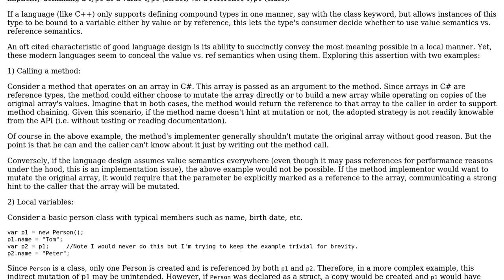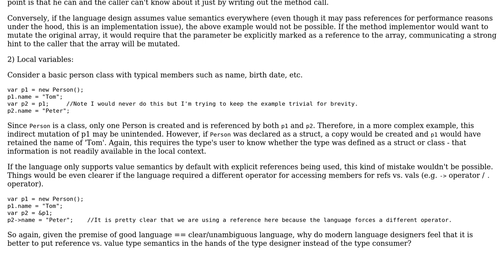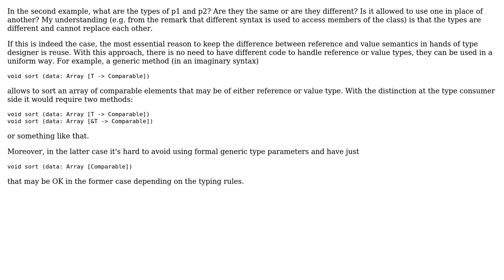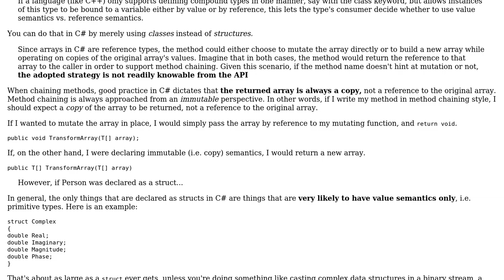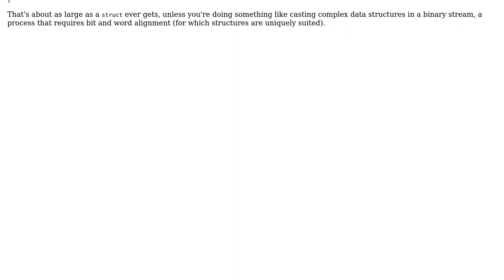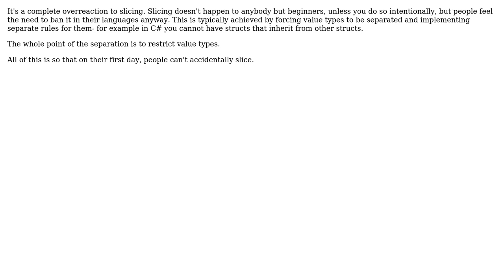Software Engineering: Implicit value vs. reference type semantics (5 Solutions!!)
Software Engineering: Implicit value vs. reference type semantics

With thanks & praise to God, and with thanks to the many people who have made this project possible! | Content (except music & images) licensed under CC BY-SA | Music | Images & others | With thanks to user Telastyn user Robert Harvey user JacquesB user Dragonspell user DeadMG user Alexander Kogtenkov and the Stack Exchange Network Trademarks are property of their respective owners. You are responsible for your own actions.